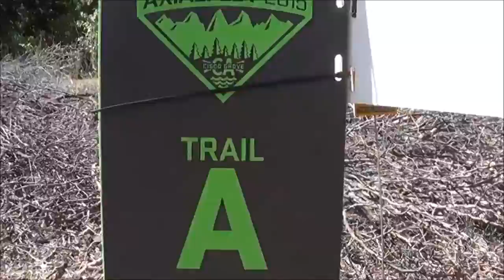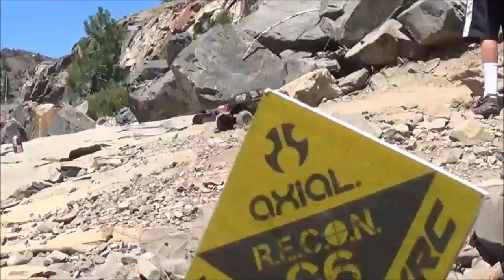Axialfest 2015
Sorry it has taken me forever. I had some corrupted files and lost some of the footage, but I think there are some good ones still!! So anyways... AXIALFEST 2015 !
     Man, it was so much fun!!!  I got to meet some new friends and see some amazing scenery.  Oh, and did I mention?  It was a Blast!!! Already have plans for next year!!  A huge shout out to Axial and everyone who helped make this event happen; great job!!!  And also to WerxRC in Nampa, Idaho for letting me hang with them!!!